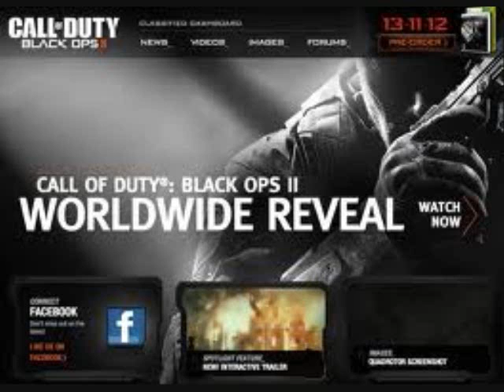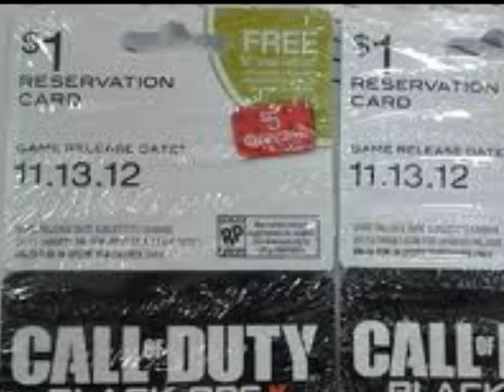Call Of Duty Black Ops 2 - Reveal Discussion